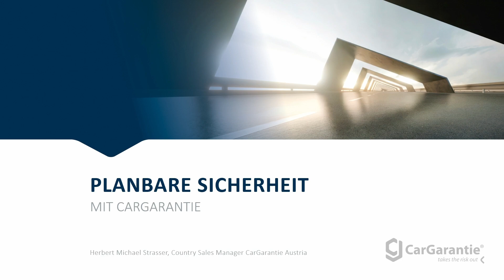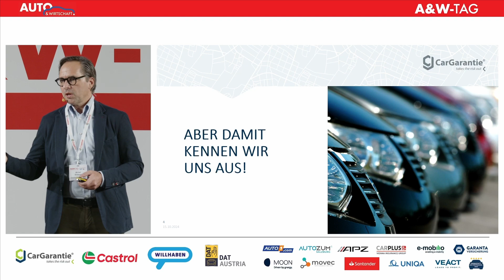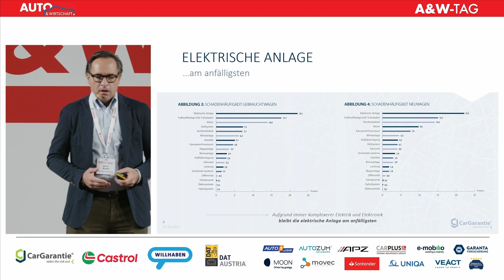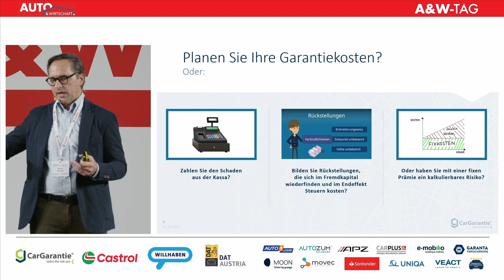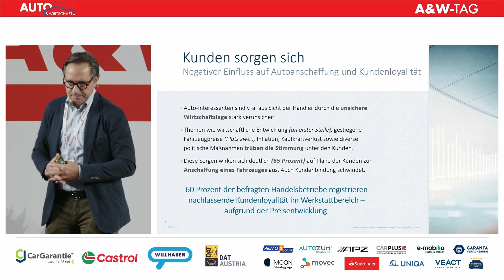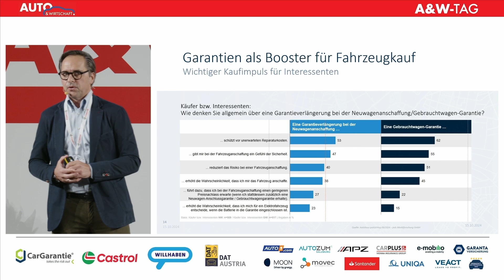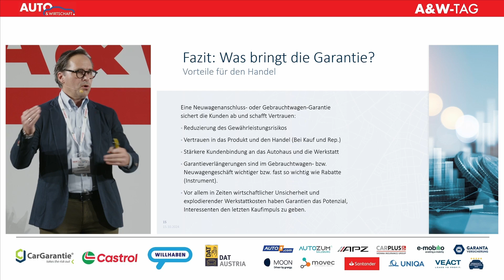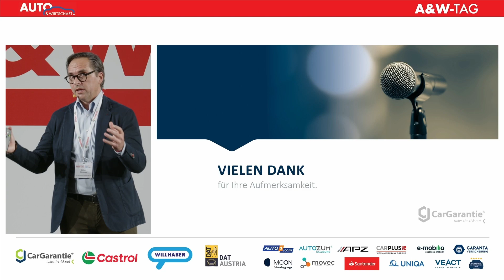A&W-Tag 2024: Michael Strasser - KPIs aus dem Markt – Planbare Sicherheit